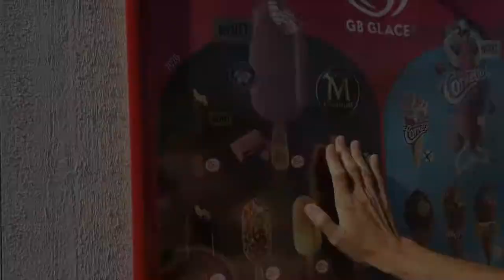PARODI Marias och Gunillas Roadtrip - Avsnitt 8 - Maria är sugen på glass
Hollywoodfruarna Maria Montazami och Gunilla Persson är på roadtrip genom Sverige. Gunilla surar i bilen medan Maria jättesugen på svensk glass.

Magnus Carlsson är komikern som turnerar med humorshower landet runt och gör uppdrag som artist och konferencier.